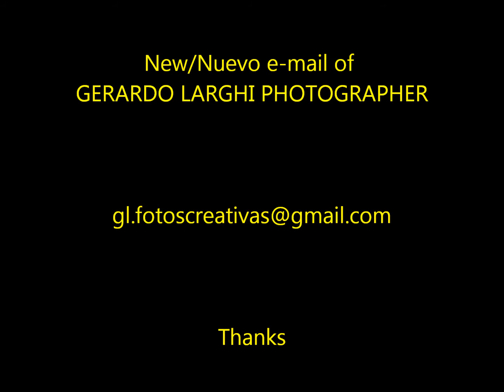NEW - NUEVO EMAIL OF GERARDO LARGHI PHOTOGRAPHER.wmv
NEW EMAIL OF GERARDO LARGHI PHOTOGRAPHER

NUEVO EMAIL DE GERARDO LARGHI FOTÓGRAFO